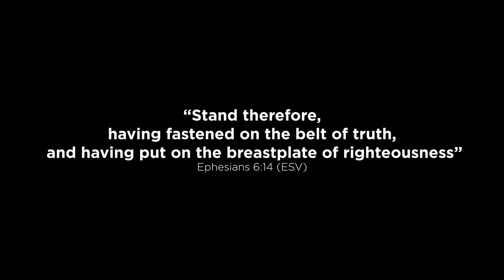BBT Episode 5: Fasten Your Seatbelt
We're still far from the clear. Even though the "Circuit Breaker" measures are still intact, there is still a calling for us to be Christians in this time. Join me as we put on the Armour of God and journey to live practically in this time. Today's Armour: The Belt of Truth.